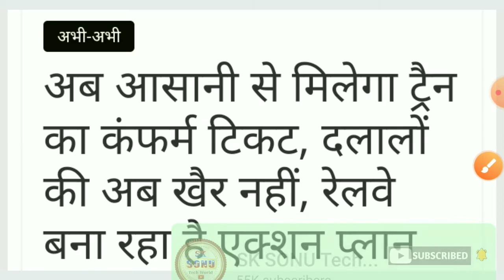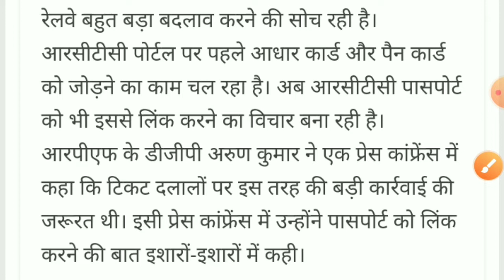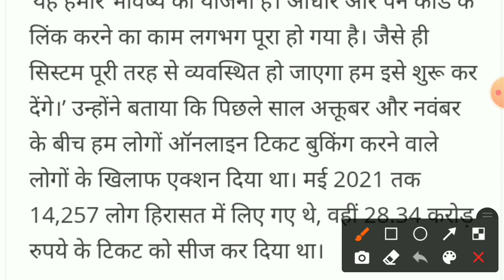आसानी से मिलेगा अब ट्रेन टिकट | Tatkal Train ticket kaise book kare | Train tatkal ticket booking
आसानी से मिलेगा अब ट्रेन टिकट | Tatkal Train ticket kaise book kare | Train tatkal ticket booking online